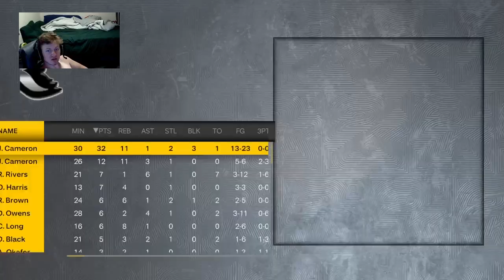College Hoops 23 S3 Game 2 - Custom Player Lock